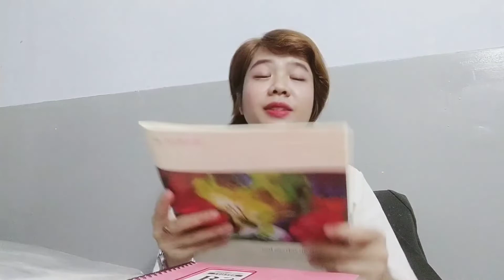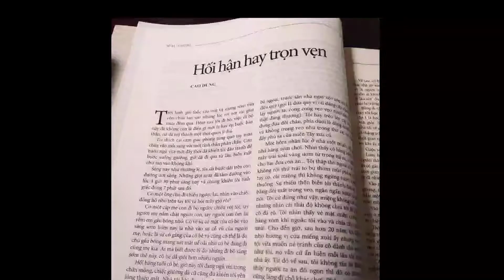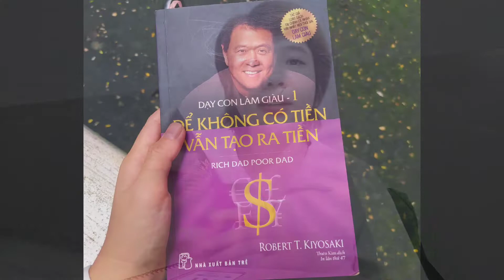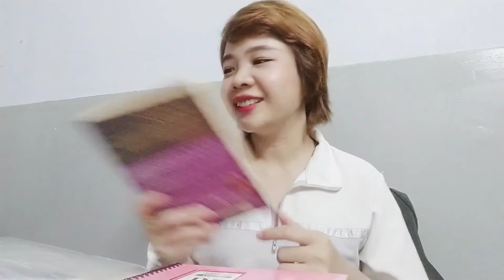Review sách DẠY CON LÀM GIÀU tập 1 || CAD Radio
Link bài viết Review đầy đủ 57 điều tâm đắc sau khi đọc xong sách

Bạn mua sách ở đây nha, mình là fan của Fahasa

📌Bạn đăng ký khoá học viết lách 01 - cơ bản cùng CAD 1992 (KHOÁ 01 - VIẾT NHƯ THỞ) tại đây nha

📌Bạn đăng ký khoá học viết 02 - Chuyên Sâu tại đây

LỊCH PHÁT SÓNG TRÊN CAD Radio:
-  Thứ 6: Podcast/ Radio
-  CN: CHỦ NHẬT CÙNG CAD ( video độc quyền trên Youtube CAD Radio)

Nếu thích, bạn có thể ủng hộ thêm cho mình tại đây, điều này là hoàn toàn không bắt buộc vì tất cả video của mình đều là miễn phí. Mình mong bạn chỉ cho mình khi đã đủ đầy và có cuộc sống vui vẻ thôi nhé, nếu đang khó khăn thì đừng làm vậy.
Mình cám ơn tất cả các bạn và trân quý tất cả tình cảm của mọi người!

STK : Cao Tran My Dung - 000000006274 - SeABank - Chi nhánh: Sài Gòn

CAD Radio trân trọng.